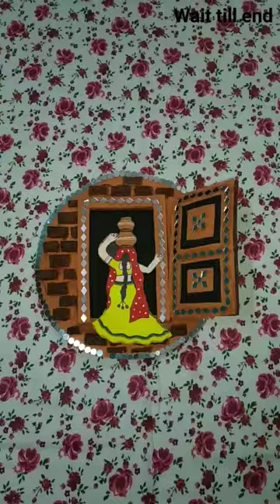my art glimpse 🎨😍❤️ Twin Tag-Ayesha Firoz#viralshorts#ytshorts#tmkoc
@Let's touch imaginations